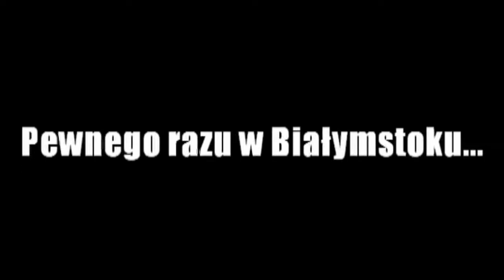KPS - Konfrontacja Pijanych Studentów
Pełna wersja słynnej walki z 13 gali KPS.
4:19 ; 4:55 - Dwie Najlepsze Akcje :D
Im głośniej oglądane tym lepsze ;)

Soundtrack:
1) Juno Reactor & Don Davis -- 'Mona Lisa Overdrive'
2) A Perfect Circle -- 'Counting Bodies Like Sheep'
3) Straylight Run -- 'Hands in the Sky'
4) Survivor -- 'Eye of the Tiger'
5) Metallica -- 'Creeping Death'
6) Juno Reactor & Don Davis -- 'Tetsujin'
7) Drowning Pool -- 'Let the Bodies Hit the Floor'